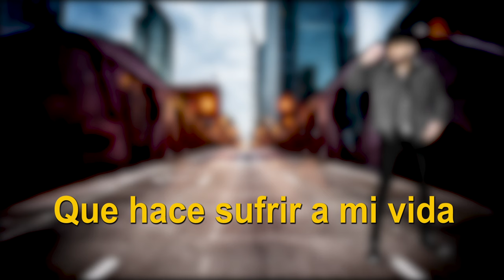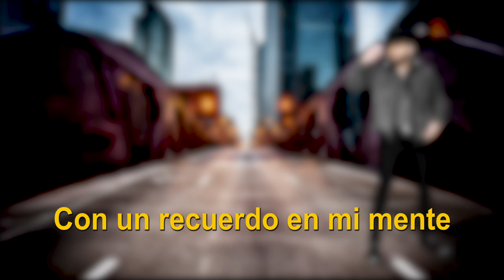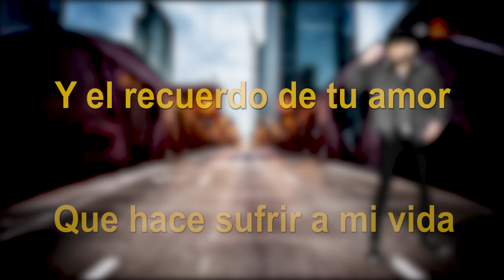Una Lagrima y Un Recuerdo - Alex Inda EL CIMARRON (LETRA)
Titulo: Una Lagrima y Un Recuerdo

XIMENA Y SUS ROCKOLA MUSICAL